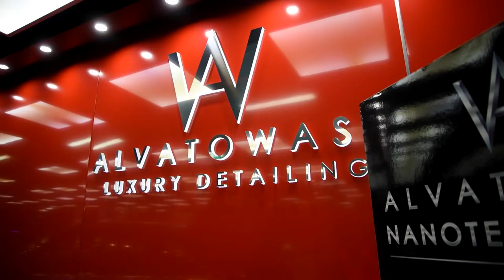ANTES Y DESPUES A PRUEBA DEL PELO DE MASCOTAS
¿Sabias que el pelo de  mascotas es fácil de adherir a los asientos?
por lo diminutos que son se impregnan rápidamente por las fibras de la tapicería y asientos del coche
y no solo eso el cabello de animal es portador de grandes enfermedades como lo son:
La rabia.
La fiebre maculosa de las montañas rocosas.
La tiña.
La toxocariasis.
La toxoplasmosis.
¡pero Tranquilo! en Alvato lo limpiamos para ti! desinfectamos el área y quitamos en su totalidad el polvo y el cabello de mascotas que se impregnan en la interior de tu coche